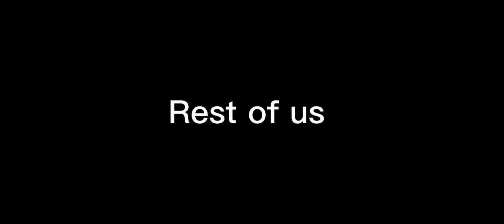HOPE - MLBB Montage